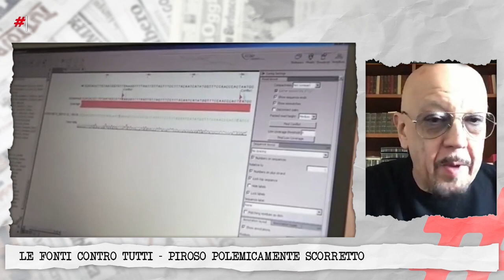Le Fonti Contro Tutti PPS con Enrico Ruggeri